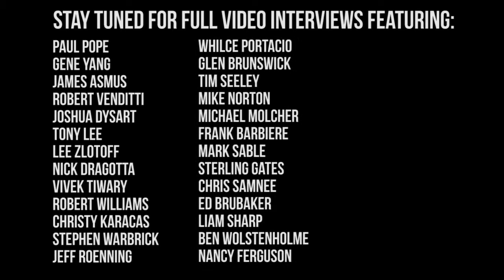Comics Bulletin at SDCC 2013 - Teaser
Paul Pope
Gene Yang
James Asmus
Robert Venditti
Joshua Dysart
Tony Lee
Lee Zlotoff
Nick Dragotta
Vivek Tiwary
Robert Williams
Christy Karacas
Stephen Warbrick
Jeff Roenning
Whilce Portacio
Glen Brunswick
Tim Seeley
Mike Norton
Michael Molcher
Frank Barbiere
Mark Sable
Sterling Gates
Chris Samnee
Ed Brubaker
Liam Sharp
Ben Wolstenholme
Nancy Ferguson
Joe Harris
Martin Morazzo
Cathy Malkasian
Jeffrey Tambor
Brad Neeley
Daniel Weindenfeld
Ed Brisson
Johnnie Christmas
Jonathan Ross
Jimmie Robinson
Marcus To
F.J. DeSanto
James C. Burns

Video by Chris Wunderlich